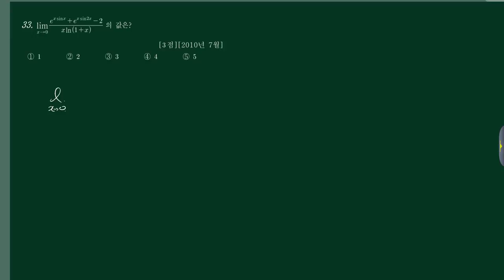미적분2 (3)함수의극한 (a)수식활용 34번 [201007 가26]